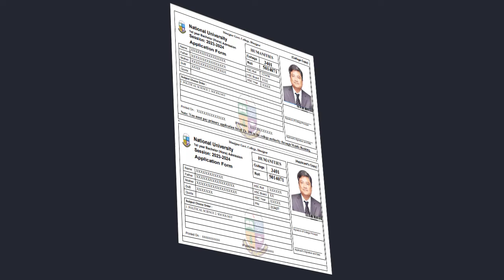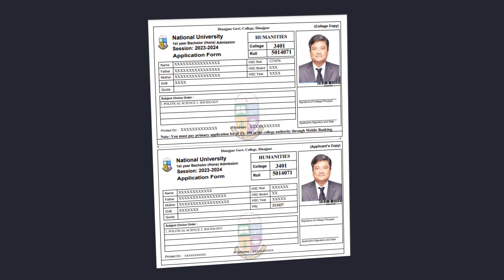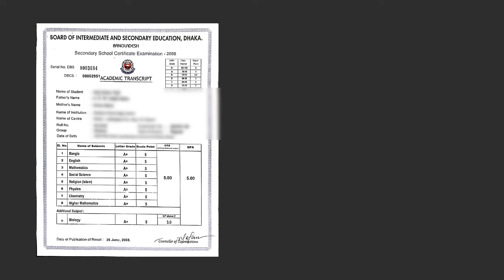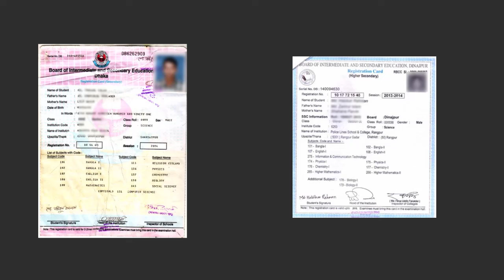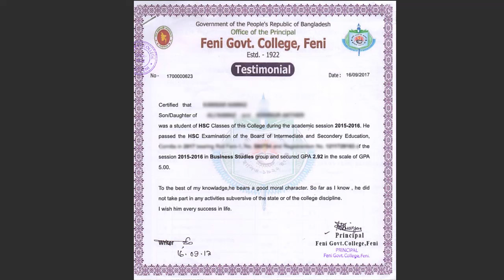অনার্স ভর্তি ফরম জমা দিতে কি কি কাগজপত্র লাগবে || Honours Admission Fees and Documents 2024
অনার্স ভর্তি ফরম জমা দিতে কি কি কাগজপত্র লাগবে || Honours Admission Fees and Documents 2024. অনার্স ভর্তি Fee 350 taka Payment | জাতীয় বিশ্ববিদ্যালয়। National University fees
অনার্স ভর্তি ফি পেমেন্ট ২০২৪ | Honours Admission 2024 Payment System | NU Admission Payment System

অনার্স ভর্তি ৩৫০ টাকা ফি দেয়ার নিয়মHonours Admission 350 TK fee Payment By Bkash/Rocket/Nagad. অনার্স আবেদন ফি ৩৫০ টাকা জমার নিয়ম ২০২৪ || Honours Admission Fee 350 TK Payment System 2024. জাতীয় বিশ্ববিদ্যালয় ফি পেমেন্ট | Honours Admission 2022 Payment System NU Admission Payment System 2024
অনার্স ভর্তি আবেদন ফরম ও ৩৫০ টাকা ফি জমা হয়েছে কিনা অনলাইনে চেক করুন Honours Admission Receive Check

Queries Solved
1. honours Primary Application Fee 350 TK Payment System by Rocket
2. honours Primary Application Fee 350 TK Payment System by Rocket 2024
3. honours 1st year Application Fee 350 TK Payment System
4. honours 1st year Application Fee 350 TK Payment System 2024
5. honours 1st year Application Fee 350 TK Payment System24 by Rocket
6. honours 1st year Payment System by Bkash
7. honours 1st year Application 2024 sonali e sheba
8. honours 1st year Application
9. How to Apply honours Apply 2024

Topic I covered in this video:
1.Honours admission 2024 payment system
2.Nu admission payment system
3.Nu payment application fee payment
4.Nu Honours 1st year admission fee
5.nu Honours admission fee
6.nu admission payment method
7. Application fee payment system
8.national university honous admission fee
9.how to payment nu admission fee
10.how to payment nu admission 2024
11.honours admission 2024
12.national university admission 2024
13.honors admission 2024
14.honours apply 2024
15.Sonali esheba nu admission fee payment